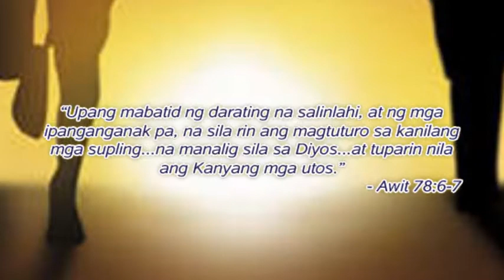INTRO AVP SCREENSAVER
Lighthouse BBC Pasig18th Foundation
@Tanghalang Pasigueno